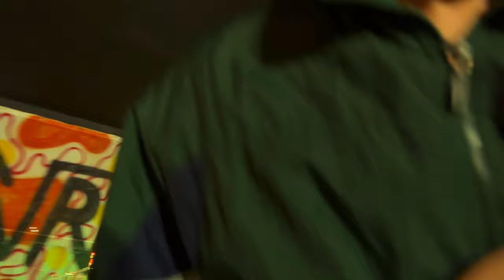Snooper - "Bed Bugs/Pod" (Viva Pomona Fest)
@ The Glass House-Pomona, CA 7/16/2023